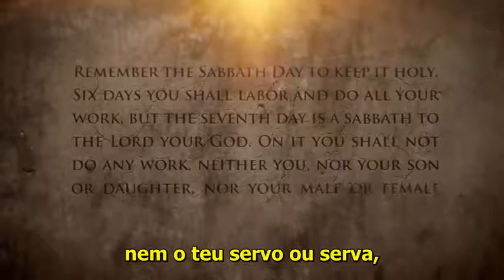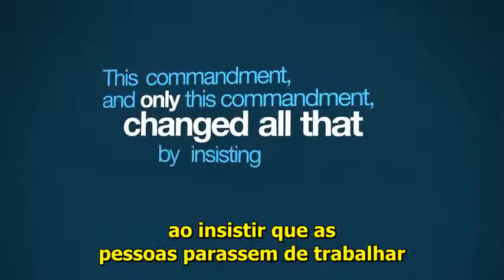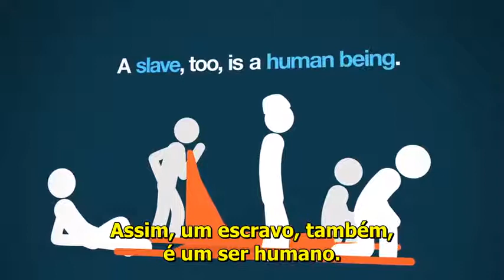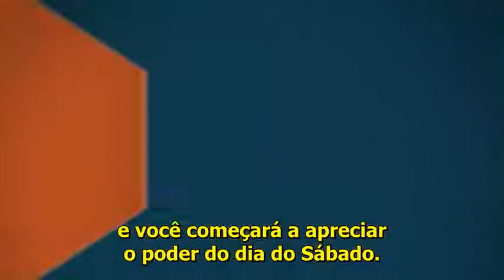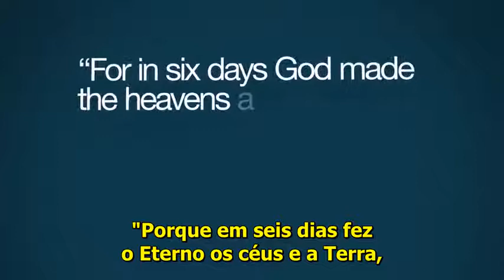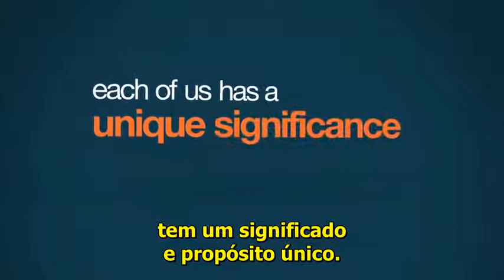Importância dos Dez Mandamentos PT 5 (Dennis Prager)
"Lembra-te do dia do sábado, para o santificar.
Seis dias trabalharás, e farás toda a tua obra.
Êxodo 20

Lista de vídeos sobre a visão filosófica dos 10 mandamentos na construção da sociedade.

Legendado pelo canal Tradutores de Direita